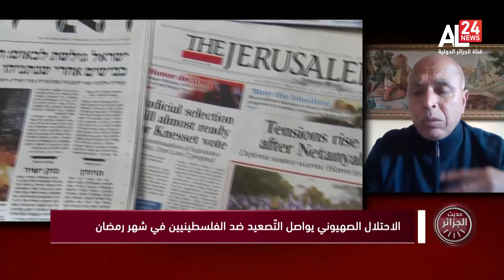نتنياهو يفشل في إقناع الشّارع.. هل تستمر المواجهة؟